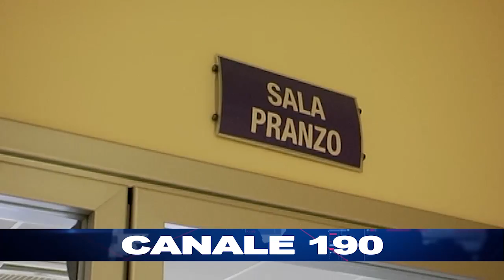BISCEGLIE | Servizio ristorazione alla CDP: salta il tavolo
Preoccupazione dei sindacati per la ditta subentrante